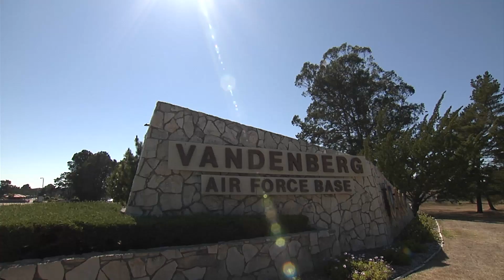WorldView-4 Launch Highlights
The Lockheed Martin-built WorldView-4 satellite was launched for DigitalGlobe on Nov. 11, 2016. The satellite will take high resolution photos of our world to aid city planners, disaster relief workers and governments in making critical decisions.  Video provided by Lockheed Martin and United Launch Alliance.